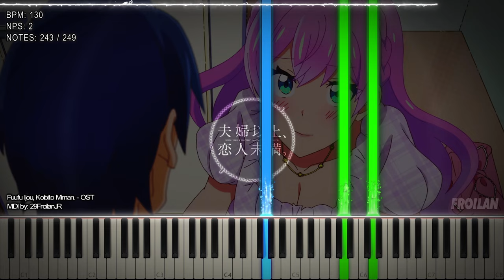『Playable MIDI / Synthesia Visual』 Fuufu Ijou, Koibito Miman. - Episode 3 Theme OST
"Fuufu Ijou, Koibito Miman. - Episode 3 Yakuin and Watanabe Theme - 249 Notes"

I'm gonna do my very best, okay?
- Watanabe, Akari

A Piano OST / Theme in the anime Fuufu Ijou, Koibito Miman.
This OST Played in the episode 3 where Watanabe are going to Tenjin to give the food.

Some melodies are not accurate to the original one because I can't clearly the OST while playing it in the Episode 3.

There's no official title yet of this OST, I'll edit this video or re-upload a new one once the OST released.

Original Video: This One!
Original Song: None (Will be added later)
SoundFont Used: Project Aurora
Arduano: ???
The raw videos that rendered/created in Zenith-MIDI are edited using Adobe After Effects

Image Source: ???
Thumbnail Pic Source
Akari Watanabe (渡辺 星): ???
Fuufu Ijou, Koibito Miman. Logo
Song: Unknown (Episode 3 OST Theme)
By: Unknown
Anime: Fuufu Ijou, Koibito Miman. (More than a married couple, but not lovers. / 夫婦以上、恋人未満。 / More than a Couple, Less than Lovers., Fuukoi)
TECHNICAL INFORMATION:

MIDI Filename: 29FroilanJR [MIDI] - Fuufu Ijou, Koibito Miman. - Episode 3 OST Theme.mid
MIDI Size: 3.12 KB
MIDI Note Count: 249
MIDI Program: Zenith-MIDI
Audio Renderer: Keppy's MIDI Converter
~ :P